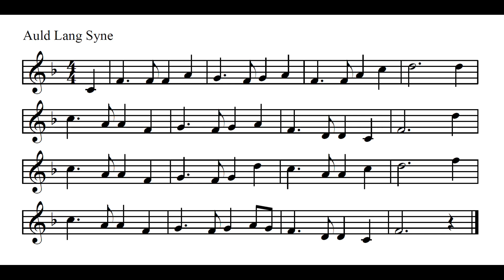Auld Lang Syne (melody and backing track)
for free recorder songs, sheet music, audio files and more.